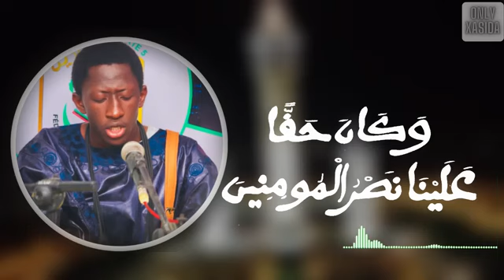Wakana hakhan Serigne Saliou Aissy